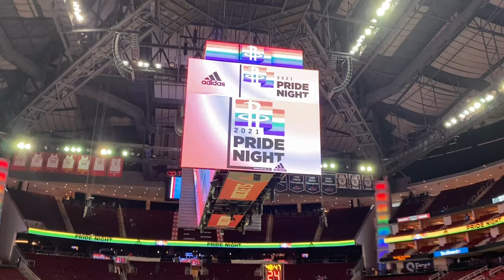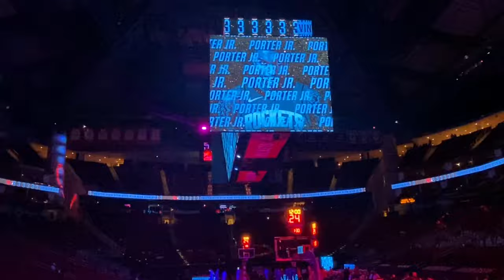Vlog #1: Rockets/Pacers Game + Exclusive Post-Game!!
Welcome To My Official YouTube Channel. In This Video:

- Rockets/Pacers Game
- Play *FULL* Unreleased Migos song
- Post-Game Talks with NBA Superstar